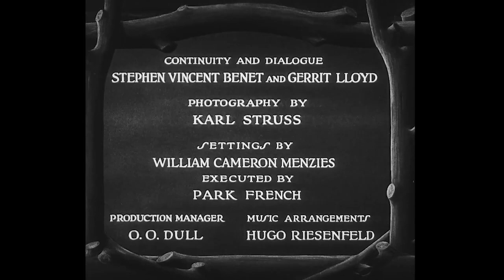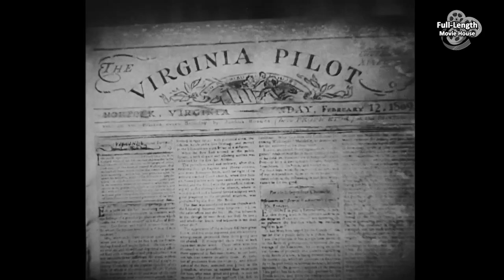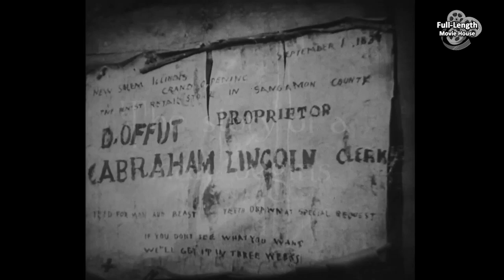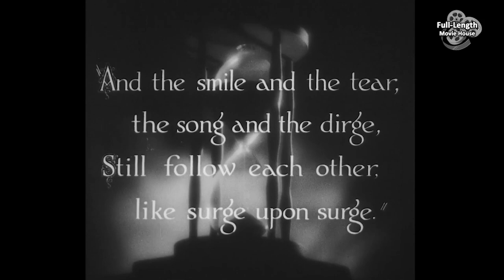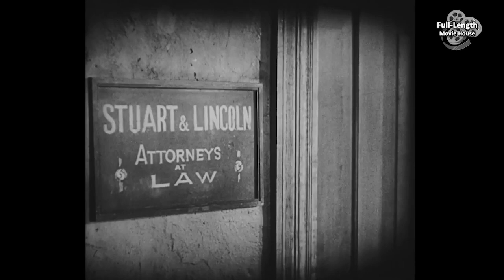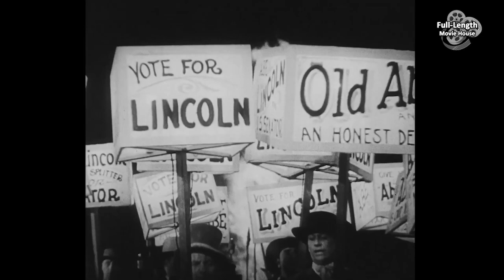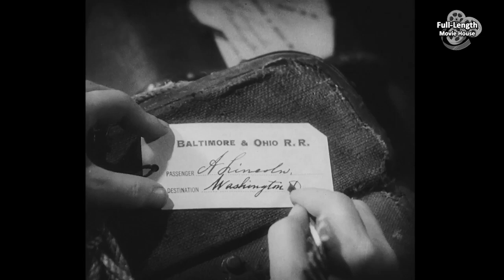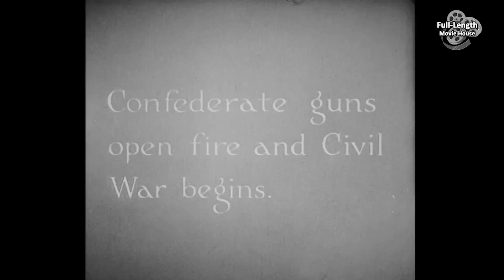Abraham Lincoln (1930) — Pre-Code Biographic Drama / Walter Huston, Una Merkel, Kay Hammond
The Man Who Saved the Union — that Government of the People, by the People and for the People Shall Not Perish From the Earth...

Plot (may contain spoilers): The first act of the film covers Lincoln's early life as a storekeeper and rail-splitter in New Salem and his early romance with Ann Rutledge, and his early years as a lawyer and his courtship and marriage to Mary Todd in Springfield, Illinois. The majority of the film deals with Lincoln's presidency during the American Civil War and culminates with Lee's surrender and Lincoln's assassination at Ford's Theatre.

Abraham Lincoln, also released under the title D. W. Griffith's "Abraham Lincoln", is a 1930 pre-Code American biographical film about Abraham Lincoln directed by D. W. Griffith. It stars Walter Huston as Lincoln and Una Merkel, in her second speaking role, as Ann Rutledge. The script was co-written by Stephen Vincent Benét, author of the Civil War prose poem John Brown's Body (1928), and Gerrit Lloyd. This was the first of only two sound films made by Griffith.

Cast
W. L. Thorne as Tom Lincoln
Lucille La Verne as Mid-Wife
Helen Freeman as Nancy Hanks Lincoln
Otto Hoffman as Offut
Walter Huston as Abraham Lincoln
Edgar Deering as Armstrong
Una Merkel as Ann Rutledge
Russell Simpson as Lincoln's Employer
Charles Crockett as Sheriff
Kay Hammond as Mary Todd Lincoln
Helen Ware as Mrs. Edwards
E. Alyn Warren as Stephen A. Douglas
Jason Robards as Herndon
Gordon Thorpe as Tad Lincoln
Ian Keith as John Wilkes Booth
Cameron Prudhomme as John Hay (secretary to the president)
James Bradbury, Sr. as General Scott
Jimmie Eagle as Young Soldier
E. Alyn Warren as General Grant
Oscar Apfel as Secretary of War Stanton
Frank Campeau as General Sheridan
Hobart Bosworth as General Lee
Henry B. Walthall as Colonel Marshall

This document includes material from the Wikipedia article "Abraham Lincoln (1930 film)"